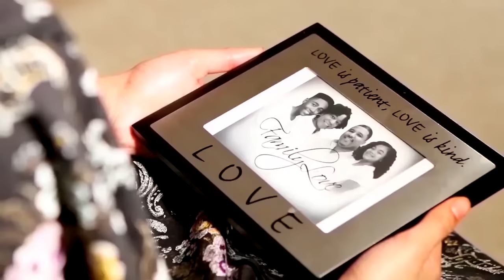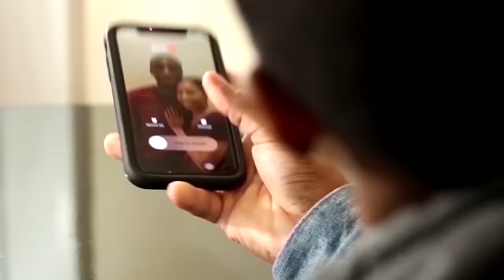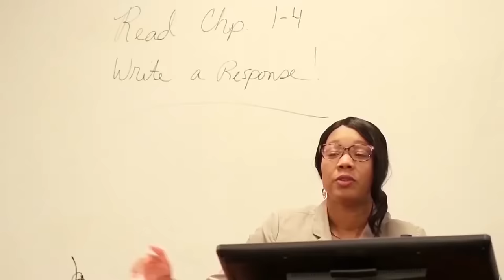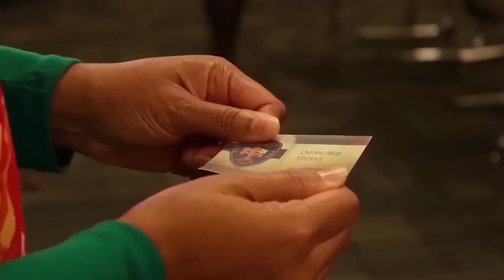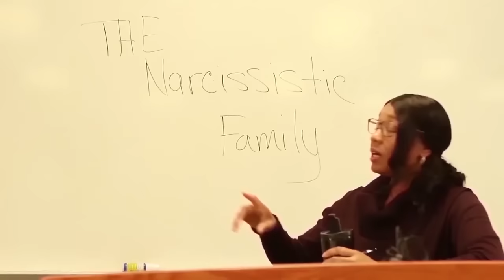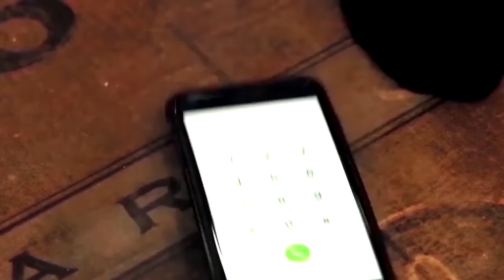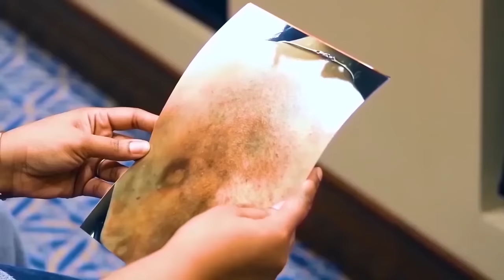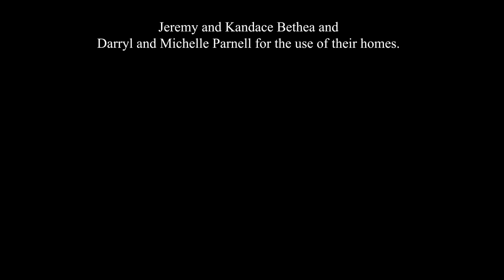Take a Stan | Shar Jackson, Porsha Mills | Full, Free Movie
Lisa James, a Sociology Professor, escapes her abusive husband, Stan, and seeks refuge with one of her students. How long will it take before Stan finds out where she has been hiding?